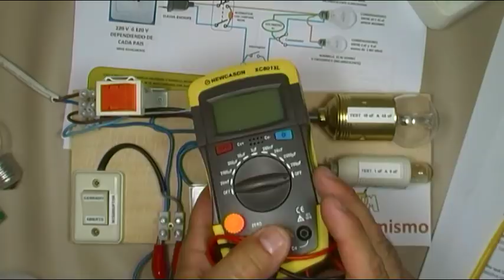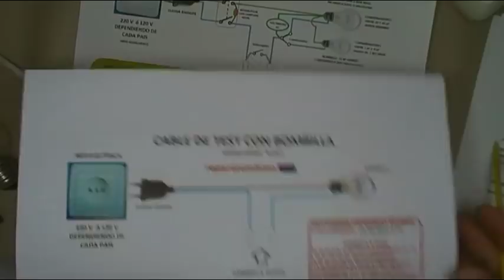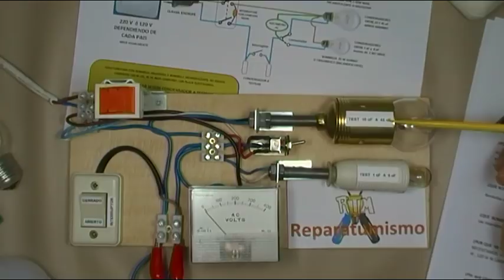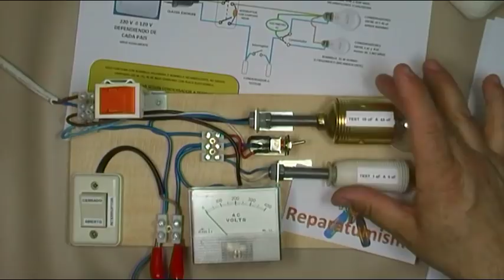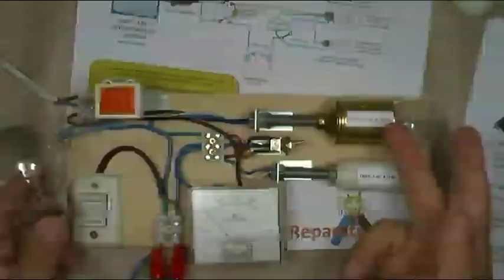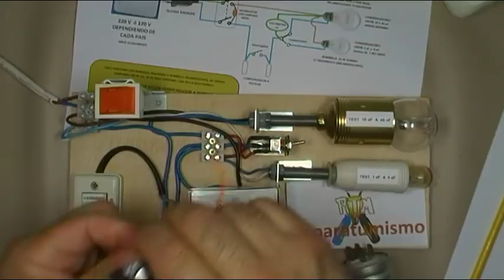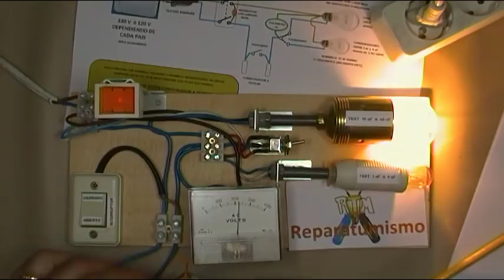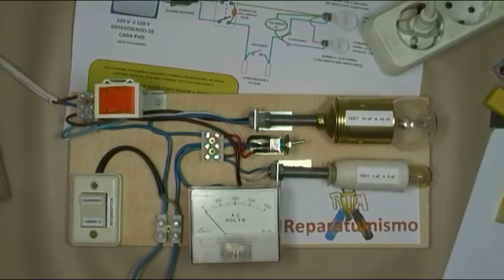PREGUNTAS Y RESPUESTAS SOBRE EL CABLE DE TEST CON BOMBILLAS PARA CONDENSADORES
Preguntas y respuestas, referentes al cable de test con bombilla,  que intentan responder a la mayoría de dudas que me habéis formulado.

DOCUMENTO EXPLICATIVO CABLE DE TEST CON BOMBILLA PARA TEST DE CONDENSADORES Y OTROS ELEMENTOS:   password: repara